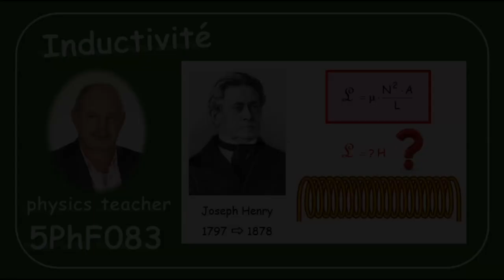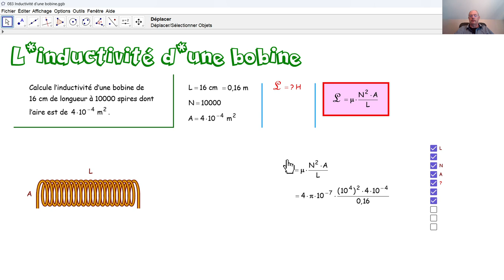Physique 5PhF083 Inductivité d'une bobine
Nous calculons l'inductivité d'une bobine.